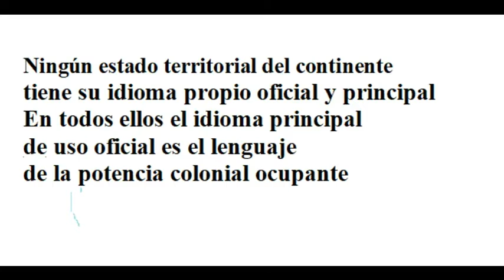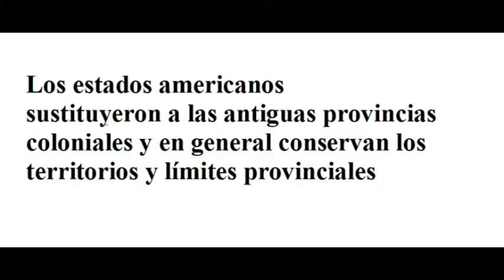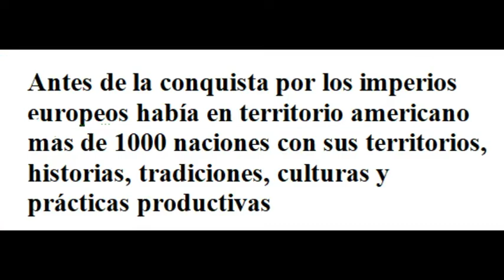Una geografía ignorada, el mapa auténtico de América aún no se ha construido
Los mapas geográficos políticos de muchos colores de América incluyen grandes unidades políticas como Brasil, Argentina o los Estados Unidos, que tienen superficies de varios millones de kilómetros cuadrados y poblaciones de decenas de millones de habitantes y otras muy pequeñas, de apenas unos cientos de quilómetros cuadrados y poblaciones de menos de un millón (como algunos estados-islas del Caribe).
En total hay más de 35 estados en el continente americano cuya existencia se relaciona fundamentalmente con la historia de su colonización por las potencias europeas, modificada por acontecimientos geopolíticos posteriores. Del total de estados del continente hay 19 que surgieron de la subdivisión del imperio colonial español, y por tanto utilizan el idioma español como lengua oficial, hay un gran estado de lengua portuguesa (Brasil) que ha heredado los territorios coloniales portugueses indivisos. A éstos hay que agregar varios estados de lengua inglesa, dos de los cuales (los Estados Unidos y el Canadá) poseen dimensiones subcontinentales y el resto son unidades políticas mucho menores (p.ej. Guyana, Trinidad y Tobago, Jamaica y otras islas más pequeñas) y un par de estados territoriales relacionados con la antigua colonización francesa (Haití) y holandesa (Surinam).
Además de la explicación histórica que permite entender porqué surgieron los diferentes estados, no es fácil encontrar una lógica que nos habilite para justificar ecológica, social, cultural y/o geográficamente la existencia, validez y legitimidad esencial de los mismos. Por ejemplo, ninguno de estos estados tiene una lengua propia que lo diferencie de sus vecinos. Como mencionábamos antes, en casi todos ellos, el idioma nacional es un idioma extracontinental, que además es compartido por varios otros estados del propio continente americano. Son apenas retazos de viejos imperios desmenuzados por los avatares de la historia
Para "justificarse" como tales, estos estados han buscado desarrollar una cultura "patriótica" legitimadora. Esta es una elaborada versión de las circunstancias de sus orígenes en un marco "patriótico". Se sanitizó la historia, se crearon héroes y anti-héroes, himnos, escudos y banderas. Luego de 180 años de evolución "independiente” los estados territoriales han impuesto una legitimidad irrecusable.
Sin embargo, a pesar de esta consolidación evidente, la realidad profunda es muy distinta. América estuvo ancestralmente poblada por numerosísimas naciones de variados tipos y tamaños desde tiempos inmemoriales. Estos pueblos ocupaban territorios propios y poseían culturas claramente diferenciables de sus vecinos: lenguas y religiones, prácticas culturales y productivas y otras características
Estos pueblos poseen su propia lengua, sus costumbres y creencias y han desarrollado prácticas productivas adaptadas a los ecosistemas existentes en sus tierras. Sin embargo, a la hora de reconocer sus derechos nacionales, políticos, civiles y religiosos las Primeras Naciones americanas son dejadas voluntariamente de lado. No hay un solo estado-territorial que coincida con ninguna Primera Nación americana. Debemos empezar a reconocer que al lado del mapa político oficial, existe un mapa cultural real, diferente y profundo, que incluye todas las Primeras Naciones sobrevivientes en el marco de sus territorios tradicionales.
Este mapa no está hecho.
Video 151
El nuevo mapa de colores del continente americano está pendiente. Por supuesto que están pendientes muchas otras cosas: entuertos que enderezar, derechos a reconocer, historias a revisar. Sin embargo, los geógrafos podemos y debemos cumplir con nuestra cuota parte en esta necesaria rectificación de la cultura geográfica de América. Desdibujar fronteras, pintar nuevos colores, mirar con otros ojos los viejos territorios y la naturaleza que nos rodea. Tal vez ese es el primer paso para construir la nueva sociedad en donde se acepten y reconozcan todas las diversidades.
Video 148
00:00 Introducción
00:23 Una geografía ignorada
00:14.30 Epílogo